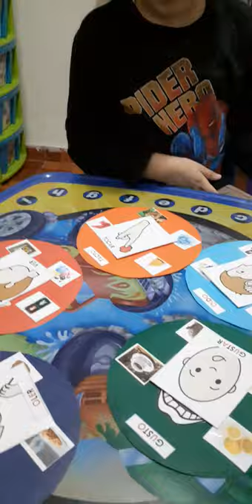Aprendemos los sentidos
Mediante imagenes, aprendemos el concepto, acciones relacionadas con los sentidos. Aplicamos clasificacion y realizacion visual.